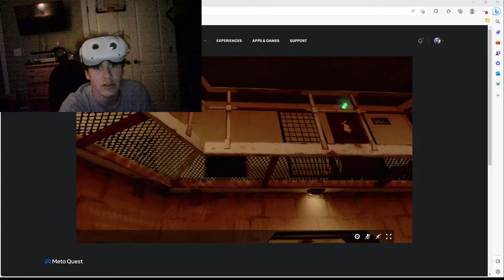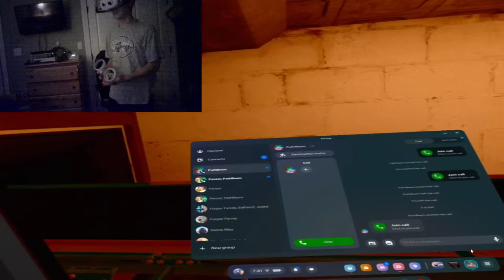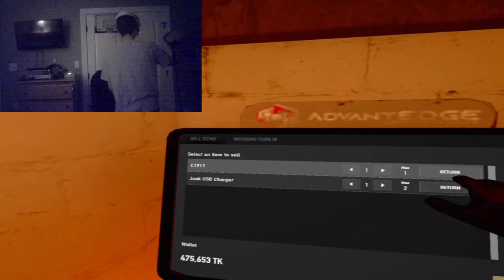TABOR TIME WITH TY TY